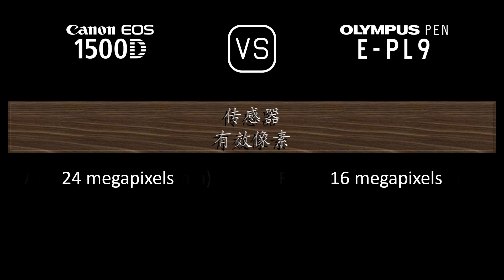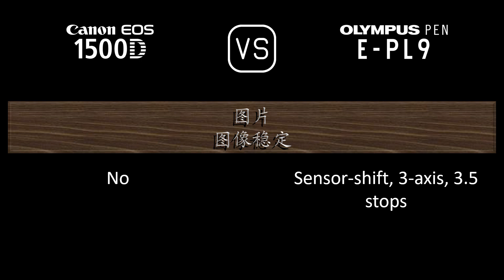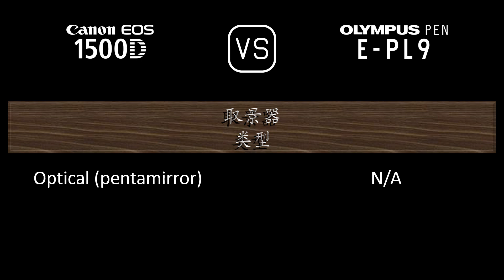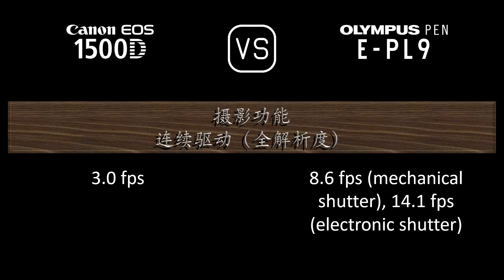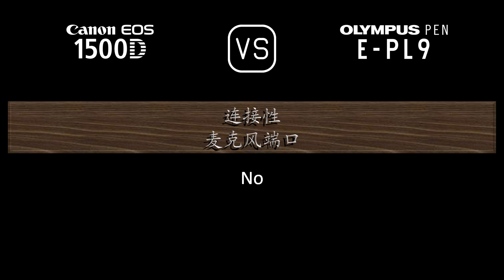Canon EOS 1500D 与 Olympus PEN E-PL9 的规格比较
本视频是 Canon EOS 1500D 与 Olympus PEN E-PL9 的功能概述和规格比较 (comparison of specifications)，希望对您有所启发。感谢您的支持。

00:24 推出
00:32 机身
00:41 传感器
01:05 图片
01:21 光学与对焦
01:50 屏幕
02:10 取景器
02:22 摄影功能
03:23 录像功能
03:39 贮存
03:43 连接性
04:12 物理特性
04:32 杂项